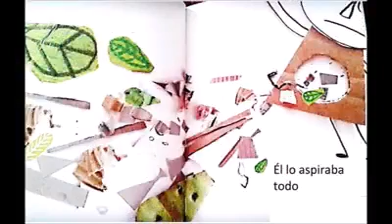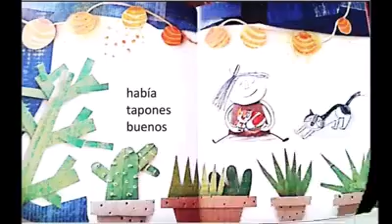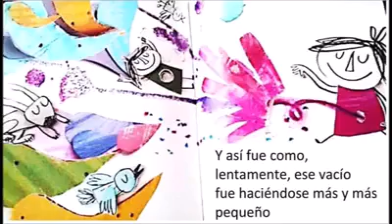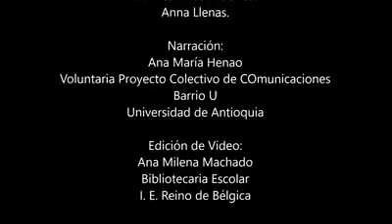Audiocuento El vacío - Voluntariado Barrio U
Nuestro trabajo durante la cuarentena, en la distancia, también se centró en apoyar las estrategias de comunicación digital de la I. E. Reino de Bélgica, con el fin de motivar una participación más activa de los estudiantes, sus familias y el resto de la comunidad escolar, mediante de la producción de contenidos ligados a la promoción de la lectura, actividades académicas e información de interés para los diferentes públicos.

Como parte del apoyo a las acciones de promoción de la lectura por parte de la biblioteca escolar, desarrollamos una serie de audiocuentos basados en diferentes temáticas y narrados por un equipo de voluntarias.

Disfruta la voz de la voluntaria Ana María Henao, quien cuenta la historia titulada El vacío, de Anna Llenas.

Si quieres conocer más acerca del voluntariado y te interesa potenciar capacidades en el trabajo con comunidades, la investigación y la gestión de proyectos te invitamos a visitar nuestras redes sociales o contactarte con nosotros.

¡Somos un espacio abierto a toda la comunidad universitaria!